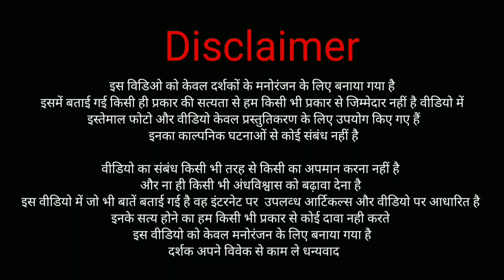रामायण के 10 जिंदा सबूत | living proof of ramayana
क्या सच में रामायण की हुई थी ? रामायण के 10 जिंदा सबूत | living proof of ramayana|